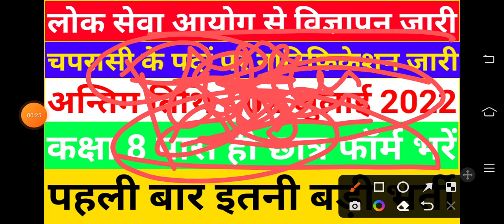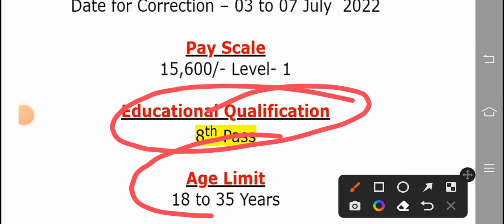चपरासी का विज्ञापन हुआ जारी | लोक सेवा आयोग से नोटिफिकेशन हुआ जारी | पहली बार इतनी संख्या में भर्ती